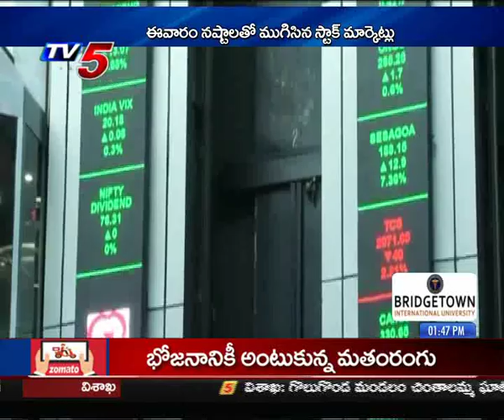3rd Aug 2019 TV5 News Business Weekend